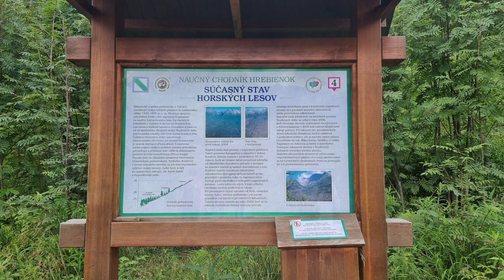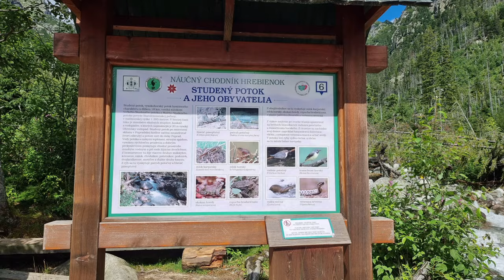STARÝ SMOKOVEC-HREBIENOK SLOVAKIA🇸🇰! Car'sVlog